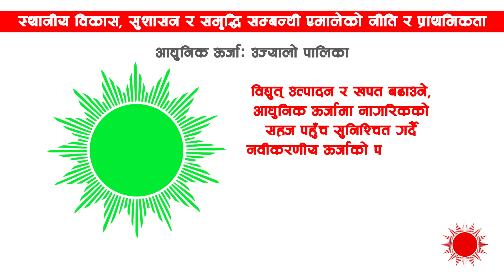स्थानीय विकास, सुशासन र समृद्धि सम्वन्धी एमालेको नीति र प्राथमिकता